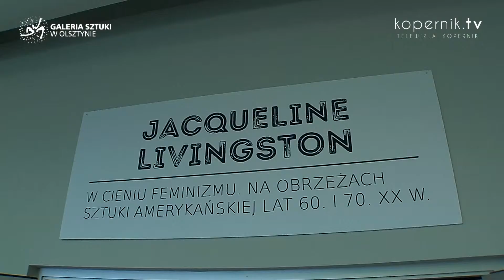JACQUELINE LIVINGSTON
Jacqueline Livingston – aktywistka, pacyfistka, feministka. Artystka, której fotografie w latach 60. i 70. ubiegłego stulecia były zbyt odważne, aby można było je zobaczyć w przestrzeni publicznej. Wystawa jej prac w Galerii BWA w Olsztynie pozwala poznać ułamek jej niezwykłej osobowości.